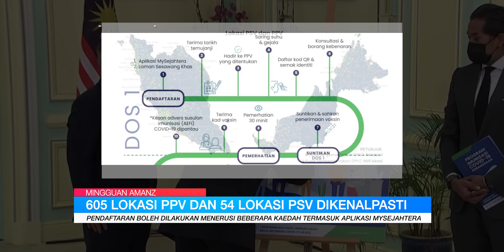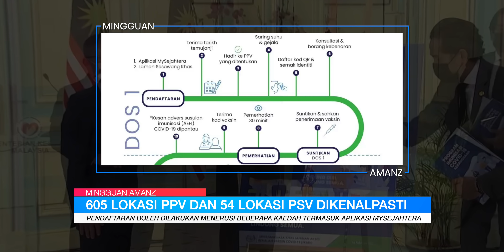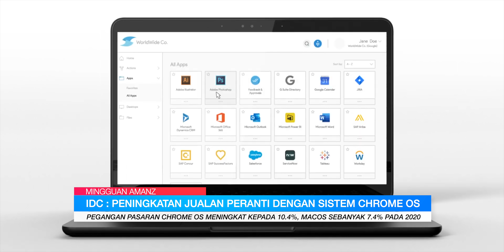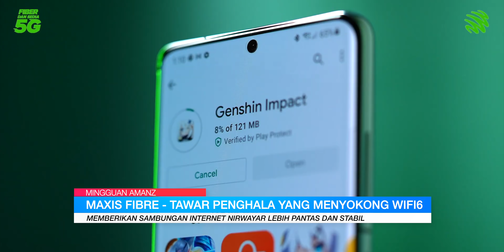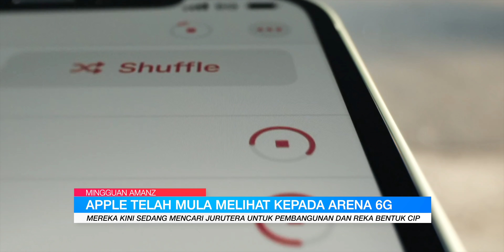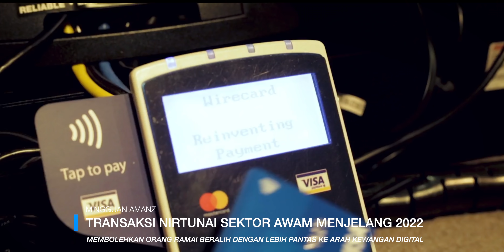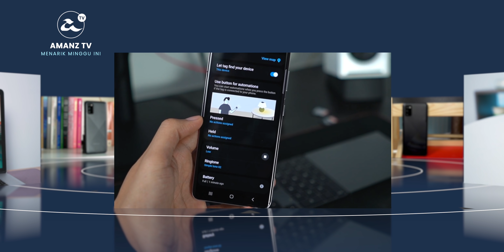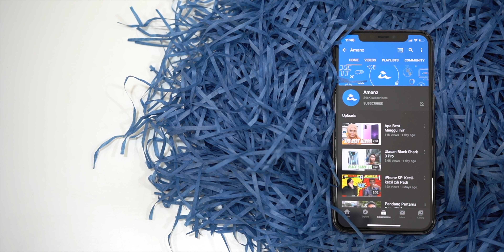Identiti Digital Nasional Untuk Semua Menjelang 2025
0:00 Mingguan Amanz
0:11 Amanz x MUBI
0:27 Samsung Galaxy F2 Dilancarkan Di India
0:51 Samsung Bekerjasama Dengan Microsoft
1:00 Nilai Bitcoin Mencapai Sekitar RM200,000
1:17 Kerajaan Lacar Laman Web vaksincovid.gov.my
1:40 Program imunisasi Covid-19 Kebangsaan Akan DIlancakan Pada 26 Februari 2021
1:52 605 Lokasi PPV dan 54 Lokasi PSV Dikenalpasti
2:17 Astro Melancarkan Kotak TV Ulti Box
2:32 Trend Micro Lapor Kerentanan Pada Aplikasi ShareiT
2:52 Apple Umum Program Baik Pulih Apple Watch 5 Dan SE
3:13 Moto G10 Dan G30 Telah Dilancarkan
3:39 vivo Dan Oppo Menerajui Pasaran Asia Tenggara
3:56 IDC : Peningkatan Jualan Peranti Dengan Sistem Chrome OS
4:13 Lasstpass Akan Hadkan Penggunaan Akaun Percuma
4:31 Pembelian di Play Store Menerusi Touch ’N Go E Wallet
4:40 Facebook Haramkan Perkongsian Berita Di Australia
4:56 Poco Memperkenalkan Logo Dan Maskot Baharu
5:08 Maxis Fibre Tawar Penghala Baru Mneyokong WiFi6
5:25 Tambah Nilai Big Pay Di 7-Eleven
5:38 Huawei Band 4e Kini Hadir Untuk Pasaran Malaysia
5:54 Android 12 Developer Preview Diperkenalkan
6:10 Apple TV+ Kini Ditawarkan Pada Google TV
6:24 Apple Kini Telah Melihat Kepada Arena 6G
6:37 PM Lancar Rangka TIndakan Ekonomi Digital Malaysia
7:00 Infrastruktur Kabel dasar Laut Menjelang 2025
7:10 Identiti Digital Nasional Bakal Dilancarkan Sepenuhnya Menjelang 2025
7:16 Inisiatif “MyDevice” Kini Diperkenalkan
7:26 Transaksi Nirtunai Sektor Awam Menjelang 2022
7:44 Kandungan Menarik Minggu Ini?
7:53 Ulasan galaxy Buds Pro
8:06 Kekuatan Galaxy A02S?
8:16 Galaxy Smarttag
8:29 Guna Telefon Pintar Sebagai Webcam
8:47 Menarik Minggu Hadapan